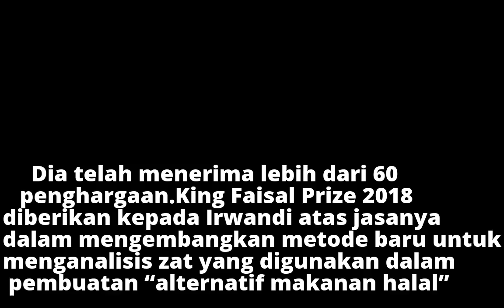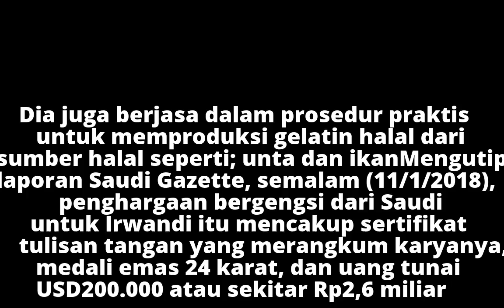Irwandi, Profesor 'Halal' Indonesia Raih Penghargaan Top di Saudi